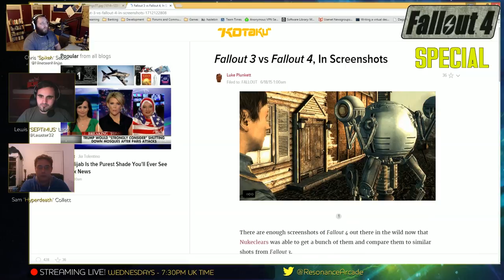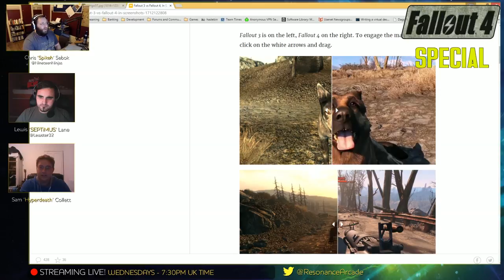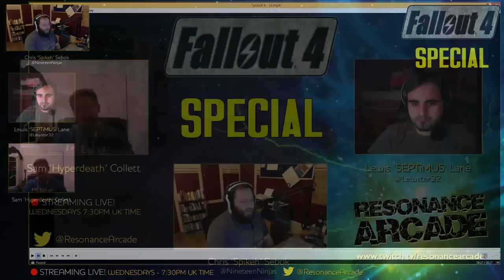Resonance Arcade - Episode 54 - Fallout Special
Chris, Lew, and Sam bring you our Fallout 4 special!

==People==